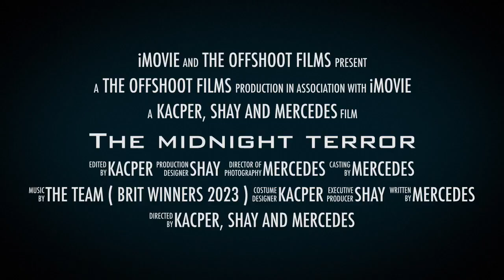Thetford HAF Easter 2023 - The midnight terror Shay, Noah, Casper